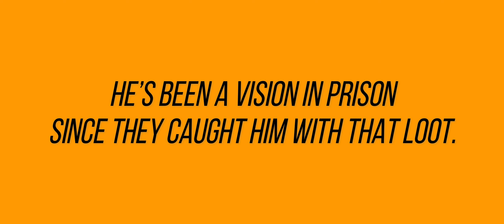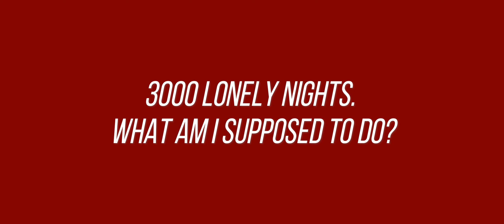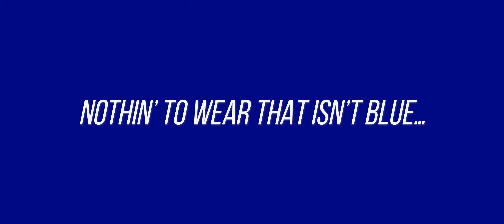Pam Brandon & Maurice Tani: Orange Jumpsuit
Orange Jumpsuit (Tani, ASCAP)
Pam Brandon - Vocal
Henry Salvia - Piano
Maurice Tani - Guitar, Bass
Trey Sabatelli - Drums